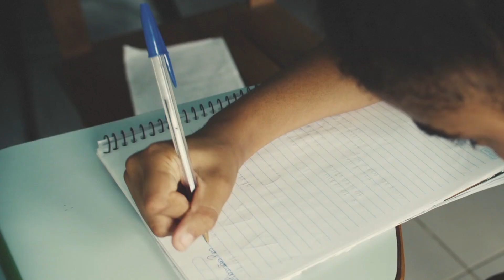Crise e Relevância - Pr. Abraão da Silva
Como a igreja cristã evangélica pode se tornar relevante em meio à atual crise?
Reflita sobre o assunto ao ver o testemunho de Abraão da Silva, pastor sênior da Igreja Batista Metropolitana, em Salvador (BA).